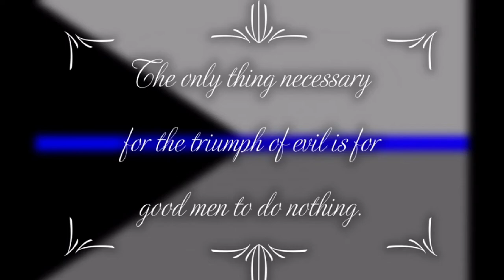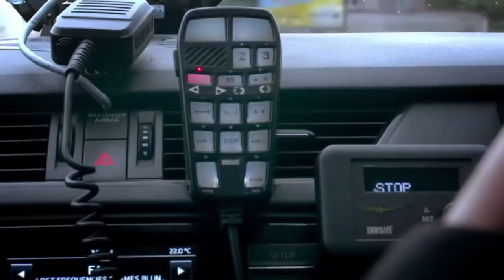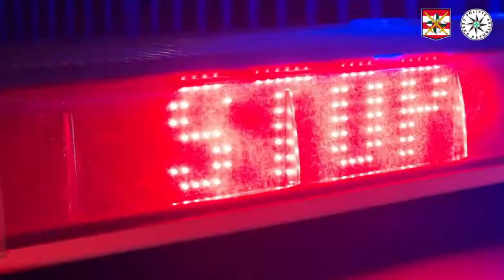Czech police tribute | Man in the mirror by Marina city